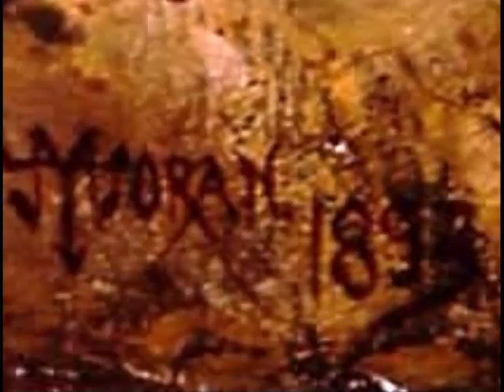Thomas Moran's "Golden Gate"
"Golden Gate" by Thomas Moran, at the Whitney Western Art Museum, Buffalo Bill Center of the West in Cody, Wyoming, just an hour from Yellowstone National Park.

For more information about the Center, feel free to visit our